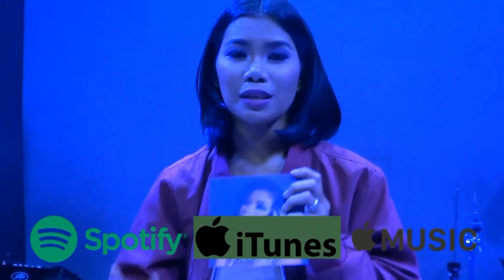KATRINA VELARDE - On The Wings Of Love (The MusicHall Metrowalk | March 27, 2019)